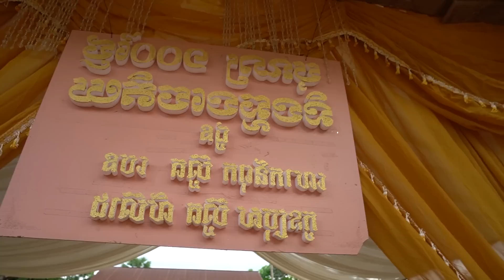Khmer Rice Noodle! To Join 100-Day Ceremony At Tuek Phos! Awesome Pork Porridge! Rural Food.